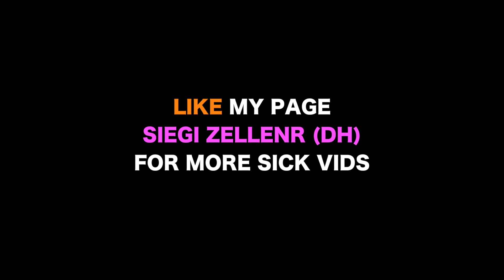Bikepark BRANDNERTAL DH & FR ●Goproedit #1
Hier ein kleiner GoPro-Cut aus dem Brandnertal (AUT).
Viel Spaß :)

Musi:
K. Sparks - Blindfolds (feat. Nation)